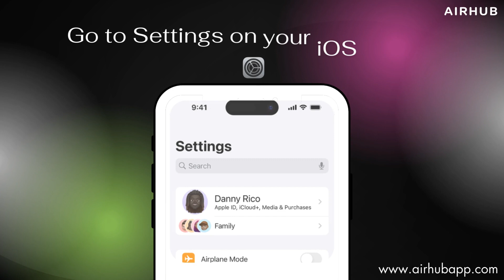AirHub's Ultimate Guide: How to Install eSIM on iOS Devices | Step-by-Step Tutorial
Welcome to our comprehensive guide on installing eSIM on iOS devices! In this video, we walk you through the entire process, from scanning the eSIM QR code to setting up APN and enabling data roaming. Whether you're new to eSIM or just looking for a refresher, this tutorial has got you covered.

Follow along as we navigate through the Settings menu, add the eSIM plan, and configure your device for seamless connectivity. With our easy-to-follow instructions, you'll have your eSIM up and running in no time!

Learn how to install and activate your eSIM on both Android and iOS devices with this comprehensive guide.
Follow the step-by-step instructions to make the process of installing and activating your eSIM quick and hassle-free.
Say goodbye to complicated setups – installing and activating your eSIM has never been easier!